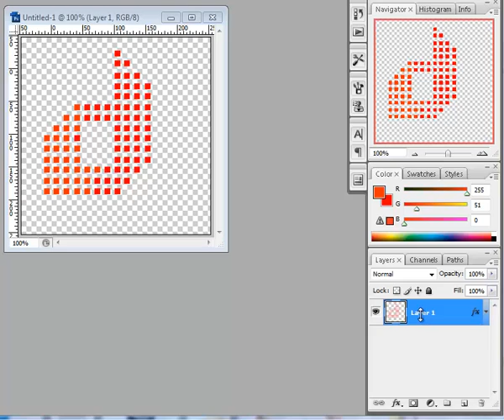How to create a gradient effect for the pixelated art in Photoshop